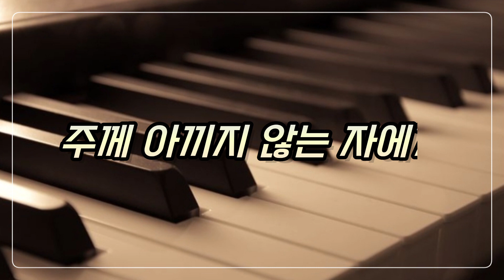[낮은코드 반주] (G코드/고음:도) 주가일하시네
날이 저물어 갈 때 빈들에서 걸을 때

 그때가 하나님의 때

내 힘으로 안될 때 빈손으로 걸을 때

 내가 고백해 여호와이레 (2회 반복)

주가 일하시네 주가 일하시네

주께 아끼지 않는 자에게

신뢰하며 걷는 자에게

우리 모인 이곳에 주님 함께 계시네

누리네 아버지 은혜

적은 떡과 물고기 내 모든 걸 드릴 때

모두 고백해 여호와이레

신뢰하며 걷는 자에게 (2회 반복)